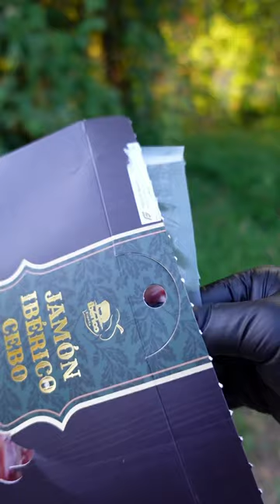Ăn thử đuồi heo muối của chú Thái Công